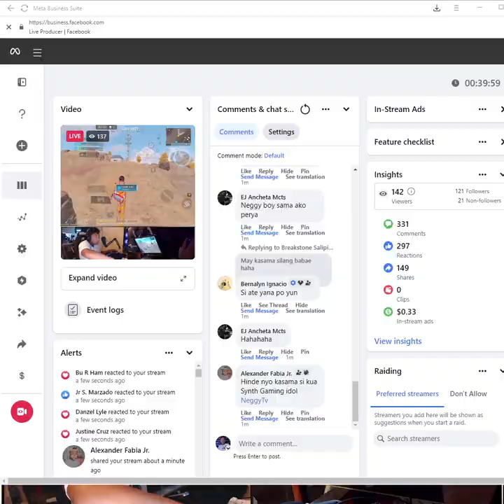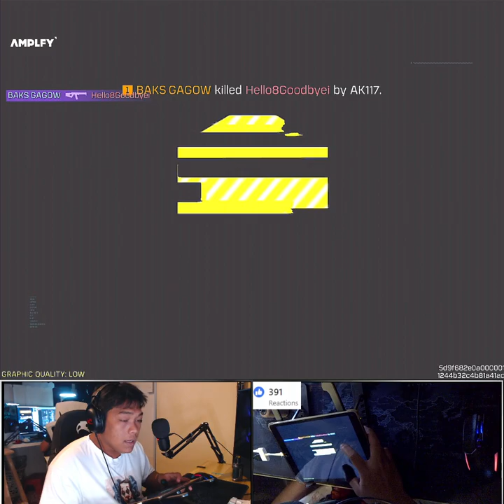ganda ng bagong draw ! halatang hinde ko makukuha CallofDuty garenacallofdut 239228602121973